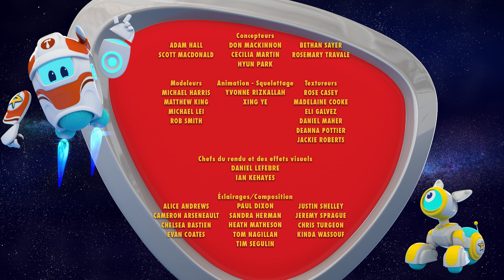Roger le héros sidéral 107 - Roger et le tourniquet / Roger et le pouët pouët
Roger et les robots essayent de réparer un tourniquet qui ne tourne plus, mais finissent par le rendre si rapide qu’il fait des tourbillons dans les airs avec eux dessus.

Roger et ses robots fabriquent un nouveau jouet à mâcher pour un chien tout triste, mais son nouveau pouët-pouët supersonique est si puissant qu’il fait tomber tout le monde à la renverse.

Roger le patrouilleur est un courageux petit extraterrestre qui aide les amis terriens qui ont des soucis.  S’il en trouve un, il a pour mission en tant que patrouilleur de comprendre son problème et de diriger son équipe de TiRobots turbulents pour l’aider à le régler.

Sur WildBrain, vous pouvez regarder des clips et des épisodes complets de vos émissions de télévision préférées, sans oublier d'explorer de nouveaux!